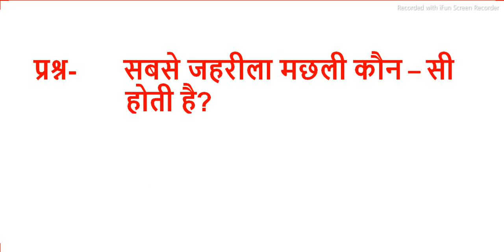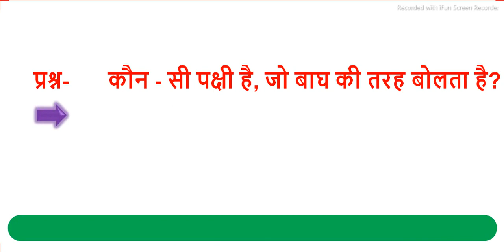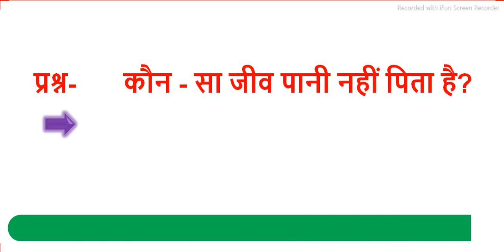बाघ की तरह बोलने वाला पक्षी कौन - सा है?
~~  Hellow Students,

~~ Video Highlights

#  कौन - सी पक्षी है, जो बच्चा पैदा कर दूध पिलाता है?
#  किस मक्खी का भोजन मनुष्य खाता है?
#  घरेलु मक्खी से लगभग कितनी बीमारियां हो सकती है?
#  सबसे जहरीला मछली कौन - सी होती है?
#  कौन - सा जीव है, जो महीनो तक बिना कुछ खाये पिए रह सकता है?पेंग्विन
#  कौन - सी पक्षी है, जो मीलों दूर से ही अपने शिकार देख लेता है?
#  कौन - सी पक्षी है, जो बाघ की तरह बोलता है?
#  कौन - सा जीव है, जो आपने साथी के वियोग में प्राण त्याग देता है?
#  कौन - सा जीव पानी नहीं पिता है?
#  विश्व का सबसे महंगा पशु कौन - सा है?